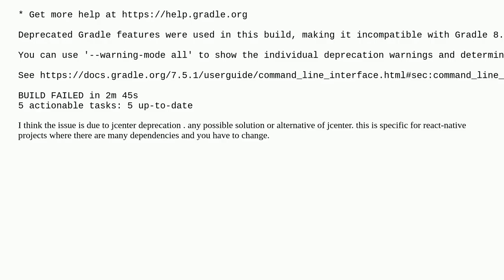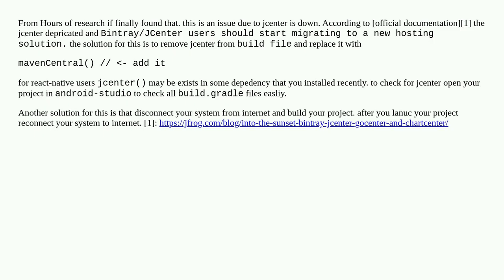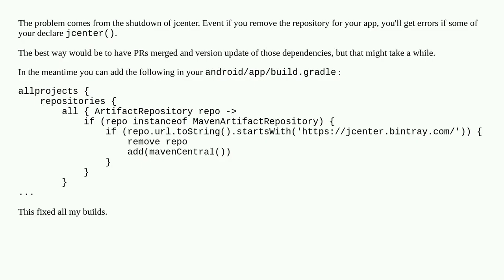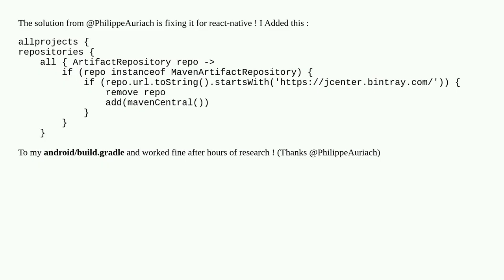Could not HEAD '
A special thanks goes out to the community

  react-native android jcenter android-studio